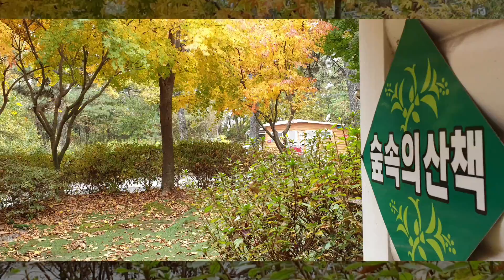나주여행 나주숲속의산책펜션 단픙...풍경